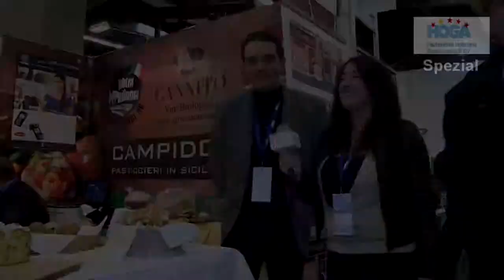HOGA Intervista Stefano Passannante Amorpan